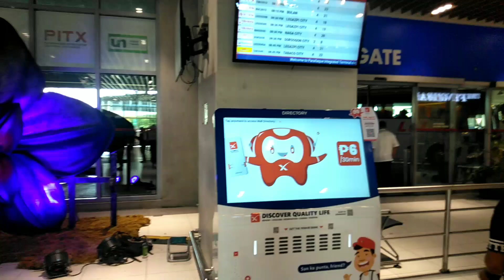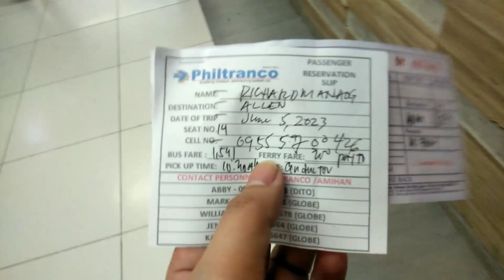FIRST TIME SA PTIXT TERMINAL PARAÑAQUE